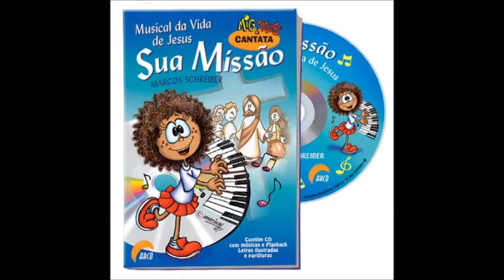CANTATA DE PÁSCOA 05 TRISTEZA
Uma Coletânea de 8 Hinos.